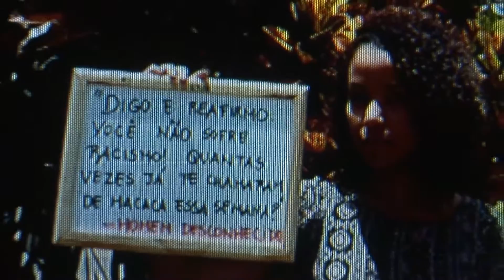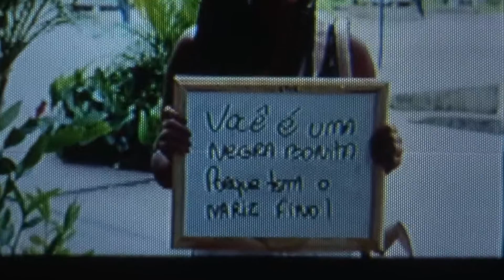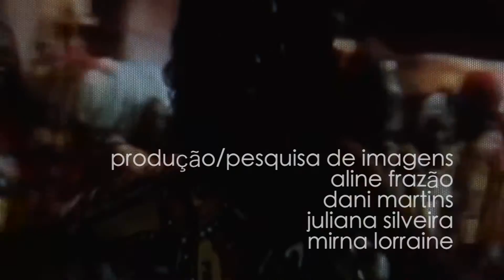Consciência Negra - Zaíra Pires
Em 20 de novembro se comemora em todo o Brasil o dia da consciência negra. A data foi escolhida neste dis, em 1695, morria Zumbi dos Palmares, liderança do Quilombo dos Palmares, que se tornou símbolo de resistência e força contra a escravidão.
Para celebrar a data, o Jornal Minas abriu espaço para pessoas negras darem seus depoimentos sobre questões raciais e o preconceito.